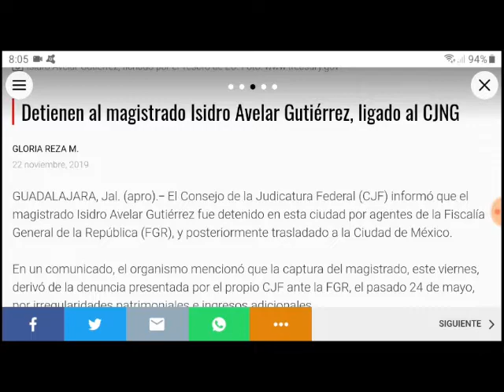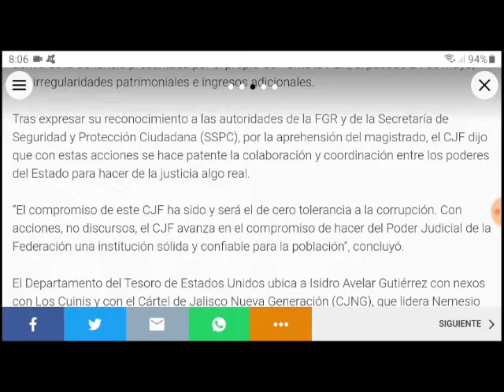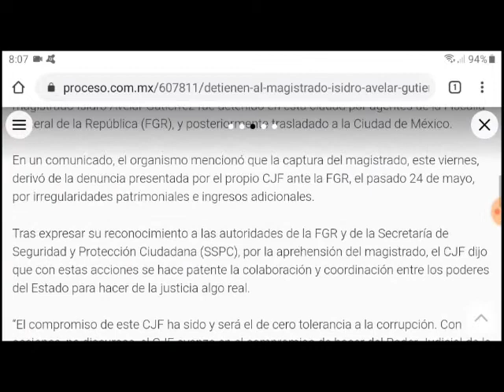Detienen a magistrado Isidro Avelar Gutiérrez por estar ligado al CO, informa la CJF